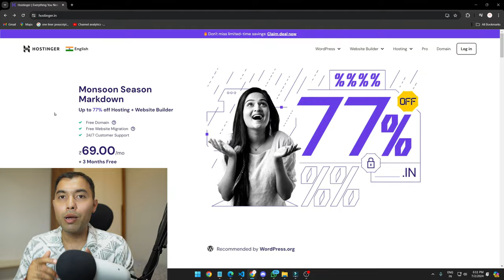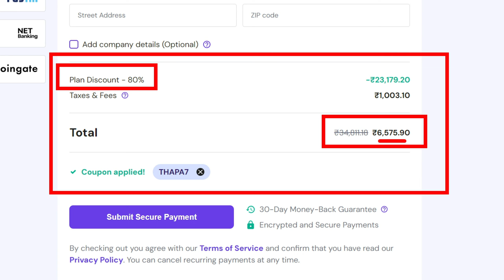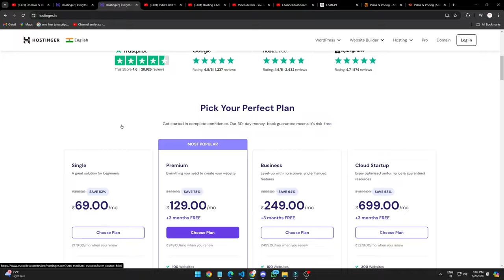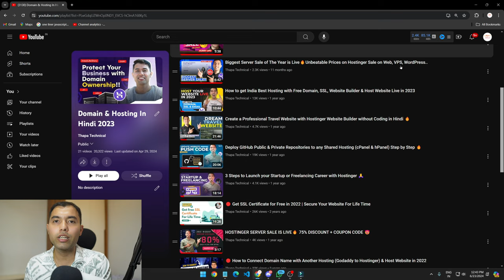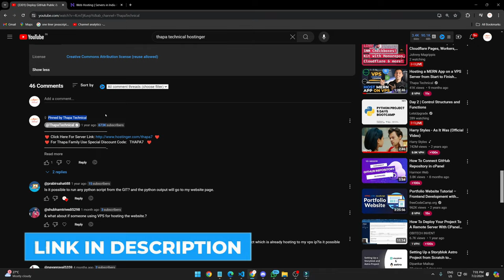India's Biggest Server Sale - 90% OFF! Lowest Prices Ever on Hosting Plans!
Discover the amazing deals in the Hostinger Monsoon Server Sale with a massive 90% discount on hosting plans! In this video, we'll show you why this is the best time to get started with Hostinger, how to choose the right plan for your needs, and how you can save big. Don’t miss out on the lowest prices ever! 🌧️💻